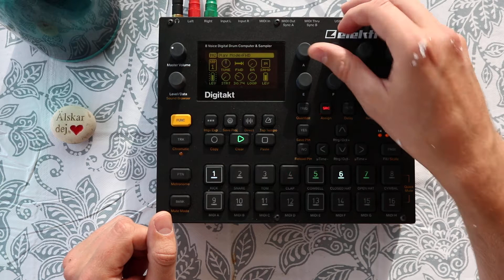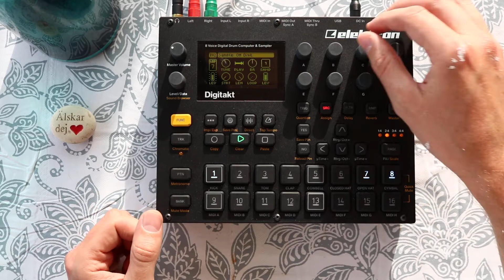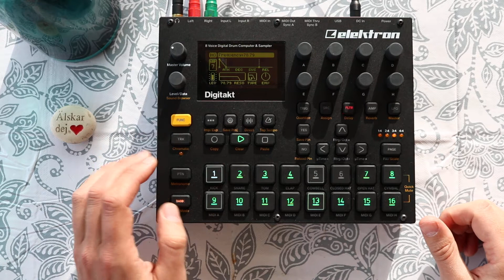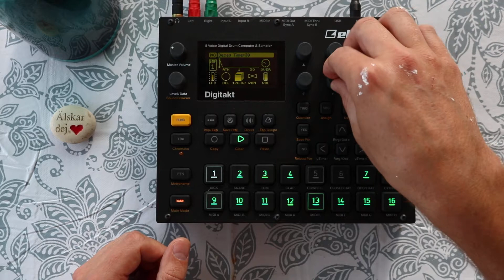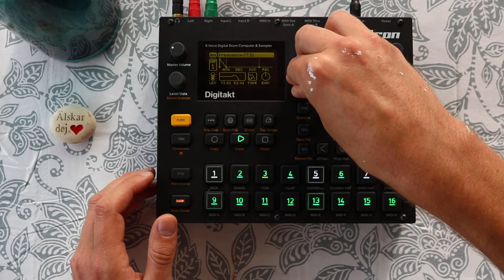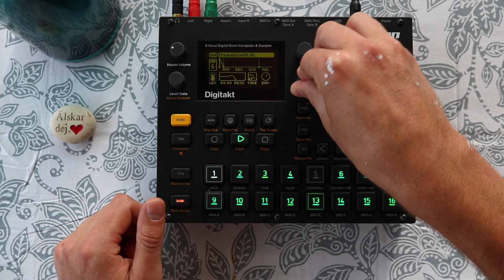Digitakt - Garden Jam #02 - Funky Groove Minimal Electro Glitch Up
My second garden jam with the Digitakt in the evening sun.
Loving this little beatbox sampler device, it's so much fun making music with it and jamming. Taking a break after painting the house, thus the white paint...ahaa. =)

I hope you like this little jam!

My Studio Gear:
Bitwig Studio
FL Studio
Omnisphere 2
Maschine Mk3
Maschine Jam
Komplete Kontrol Mk2 K61
Panorama P6 Keyboard
Shure SM58
Neumann TLM 102
Zoom H4n Pro
AKG Y50 BT Headphones
AKG K141 mk2 Headphones
AKG K240 mk2 Headphones
iPad Pro 12” 128 GB
Apple Pencil
Canon EOS 750D (Rebel T6i)
Sony A58 SLT-A58K

Who am I:
A swedish creative working with design, sound and music @ morningdewmedia.com